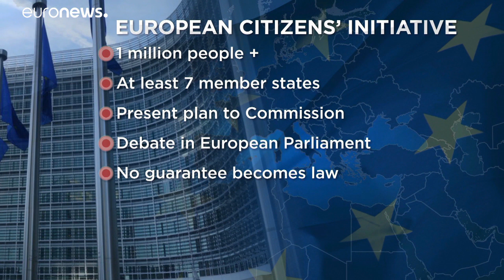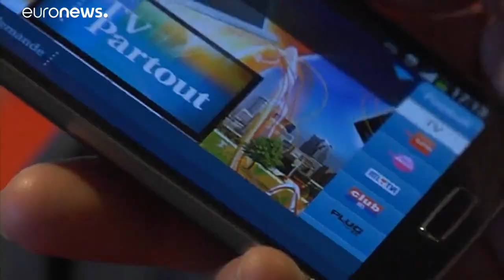Инициативе по защите прав этнических меньшинств в ЕС дан ход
На обсуждение Европарламента поступило предложение о защите прав этнических меньшинств, их языка и культуры. Это гражданская инициатива, собравшая 1,3 млн подписей.